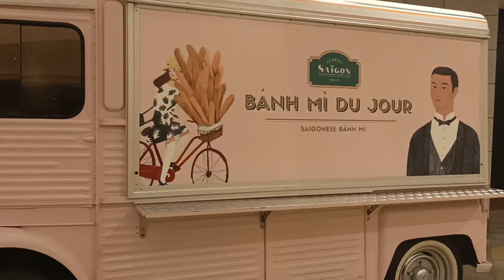Merry Christmass Everyone